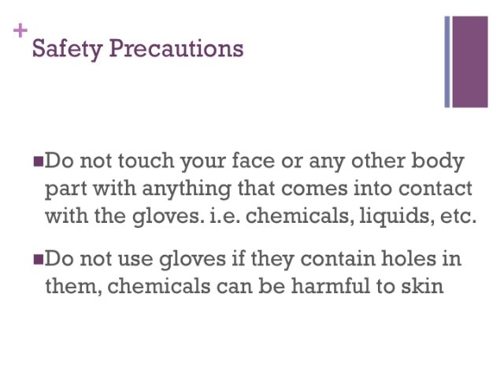Rubber Gloves Safety Video